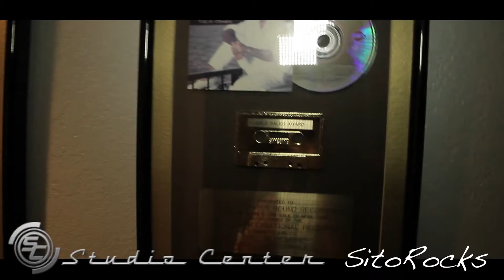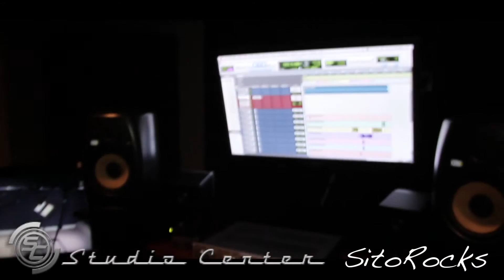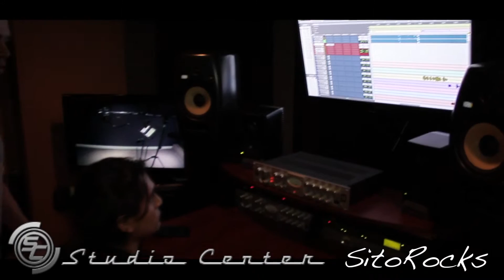SitoRocks at Studio Center Miami Sneak Peek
Celebrity Artist Sito Rocks Sneak Peek behind the Music